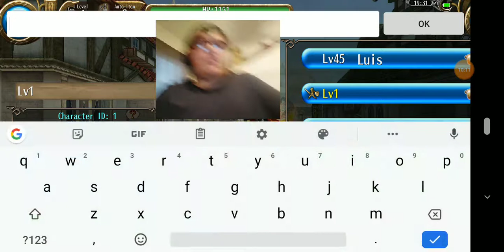Toram Online Ep 1: a new beginning